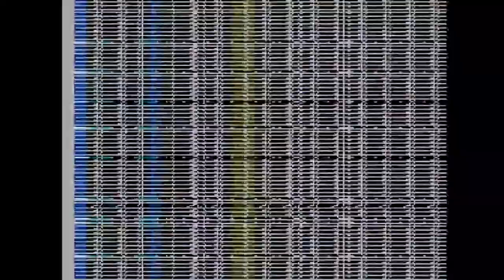Angry Sun Level Corruptions - Super Mario Bros. 3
Thought Angry Sun was already scary? Well...